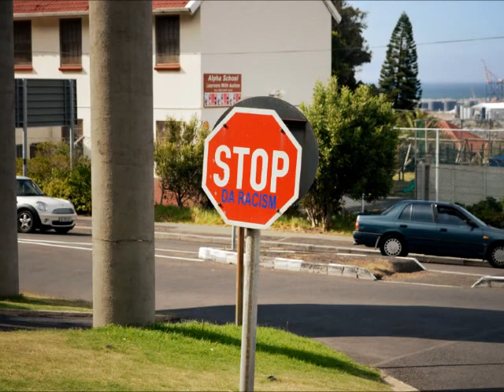Nelson Mandela - Street art - Cape Town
Rest in peace Tata Madiba